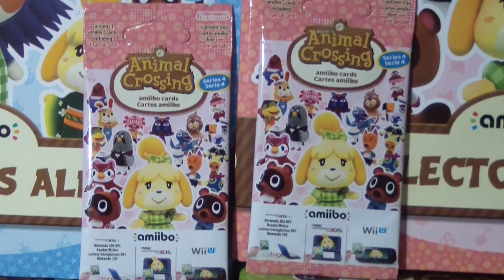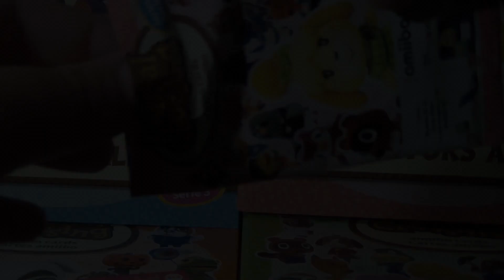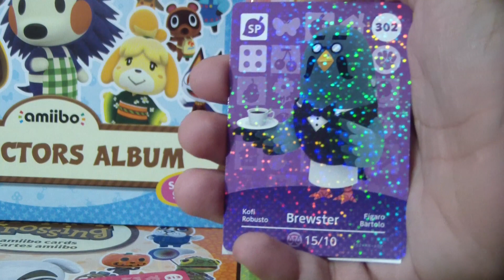2 sobres de la 4.ª serie (TARJETAS AMIIBO Animal Crossing #28)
Hoy les traigo dos sobres de la cuarta serie de tarjetas amiibo de Animal Crossing. ¿Cuál es tu carta favorita de las que me han salido hoy?